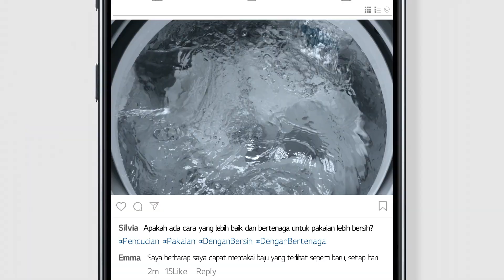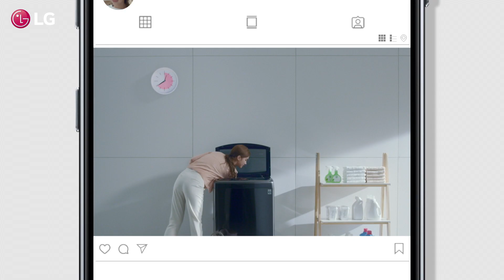LG TurboWash 3D - Pencucian Cepat dan Bertenaga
LG LG TurboWash 3D dikembangkan dengan mengkombinasikan TurboShot dan TurboDrum untuk performa pencucian maksimal. Dengan fitur canggihnya, Anda dapat menyelesaikan cucian dalam waktu kurang dari 40 menit* tanpa mengorbankan performa pencucian dengan memilih opsi TurboWash.